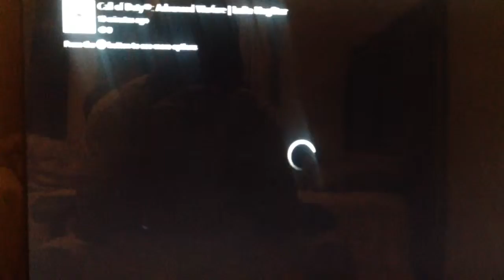Mar 1, 2015